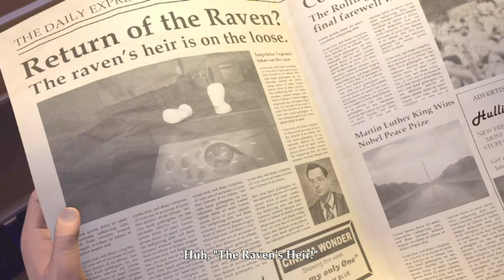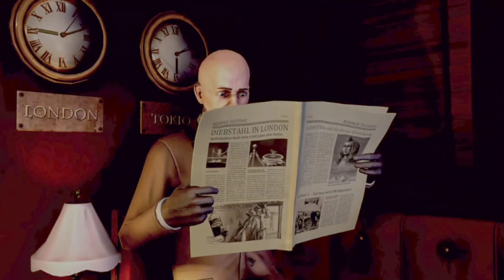The Raven Remastered // Nintendo Switch Gameplay Where it all Started 4k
Raven Remaster estreno el 22 de enero 2019anuary 22, 2019 on Nintendo Switch.
Esta disponible para Mac OSX, PS4, Switch, Windows, Xbox One.
El juego trata de un robo de un famoso rubi en el museo britanico, podras resolver el caso y llegar al final de todo??